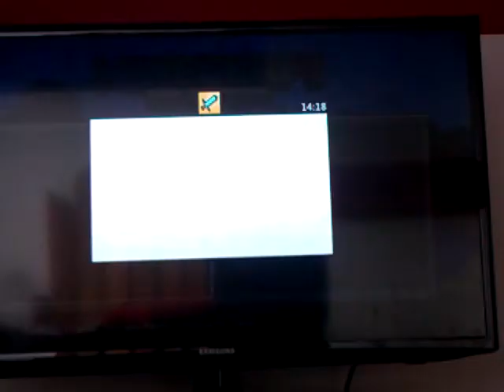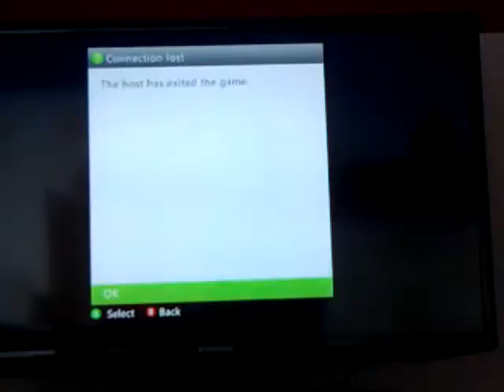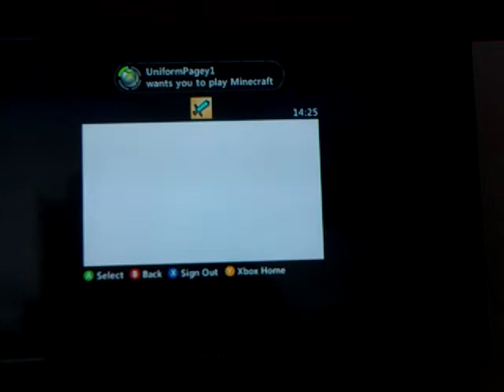Lets play minecraft (With Jack) part 1